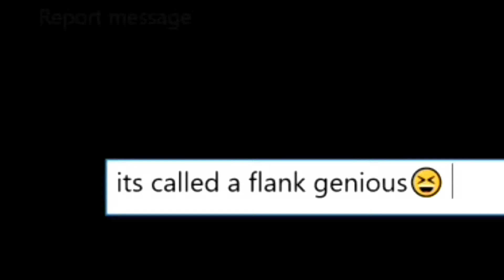Rainbow Six Siege - Squeaker Tries to Sing! (Funny Moments and Gameplay)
I upload 1-4 a day videos mainly on: GTA 5 car meets, talking about new content/updates, Rainbow Six Siege, a first-person shooter game that I upload on gameplay, epic wins, mini games, and funny moments! Also Forza Horizon 3 car meets and other gameplay! I will be posting different games every now and then such as Call of duty and any XBOX ONE games!

Most games I play mainly:

GTA5

Forza Horizon 3 (and sometimes other racing games)

Rainbow Six Siege (and other first person shooting games)

Most Call of Duty games

Into GTA5 stance car meets? Join the crew! We do sometimes daily meets and some meets with other crews! We record  and chill! Ask the leader to join: Gamertag- blackdawn896

Want to record Rainbow Six Siege? Join me by sending me a message on xbox1. Gamertage: Tommy Fly3R

Gamertag- Tommy Fly3R